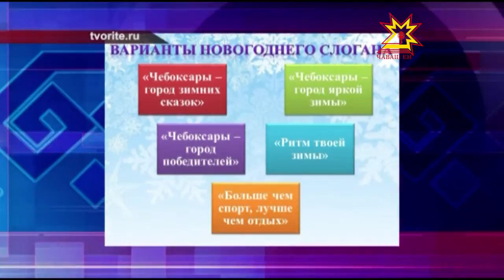Организация зимнего отдыха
18 ноября в России отмечается день рождения деда Мороза. Дату рождения Деда Мороза придумали дети, поскольку именно 18 ноября на его вотчине — в Великом Устюге — в свои права вступает настоящая зима.  В Чебоксарах морозов пока нет,  но подготовка к Новому году и зимним каникулам уже началась. Горожанам предлагают активный  отдых.